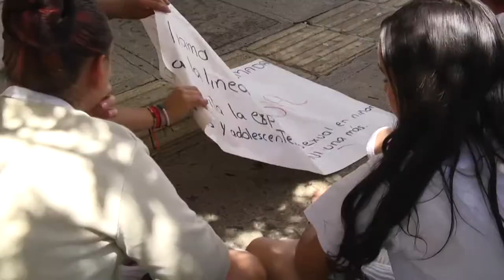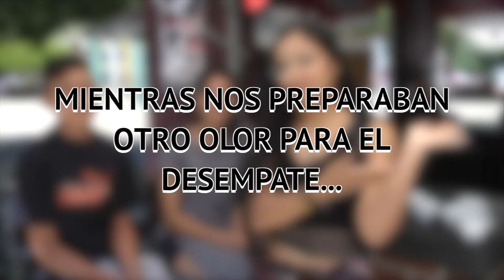Mundo Joven 20 de Septiembre Parte 1